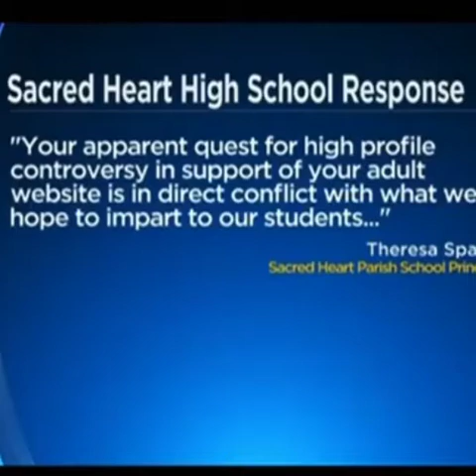Moms OnlyFans page Prompts Catholic school to Expell her 3 kids